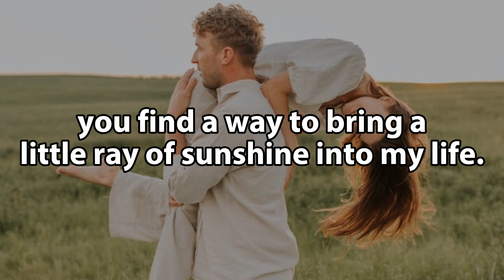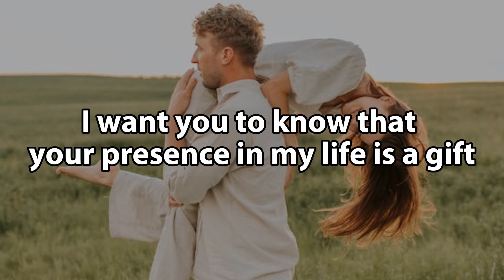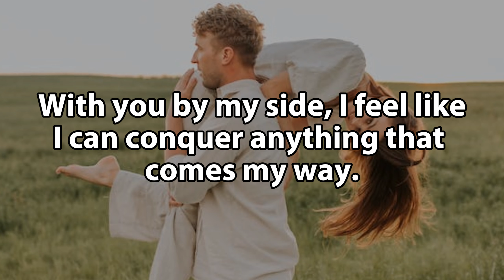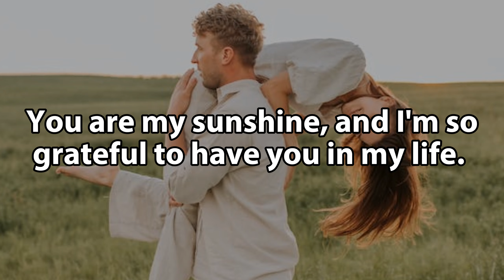You're The One That Can Make Me Smile When I'm Sad.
cute love message
love poem for him
short love poem
romantic poem
message for her

Description:

In this emotional exploration, we delve into the power of true love and the joy it brings, even in the darkest moments. Watch as we celebrate the special someone who becomes our ray of sunshine, our solace in stormy weather.

Share in the warmth, laughter, and tender moments that define a love that can light up our world. Don't miss out on this touching tribute to the person who has the incredible ability to turn tears into smiles.